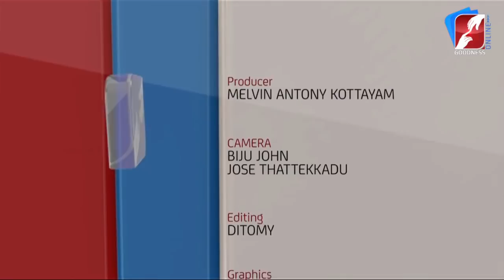എവുപ്രാസിയാമ്മയ്ക്ക് ഉണ്ടായ പീഡകളിൽ യേശു കൊടുത്ത സന്ദേശം | DIVINE VOICE | FR THOMAS VAZHACHARICKAL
എവുപ്രാസിയാമ്മയ്ക്ക് ഉണ്ടായ പൈശാചിക പീഡകളിൽ യേശു കൊടുത്ത സന്ദേശം | DIVINE VOICE | FR THOMAS VAZHACHARICKAL | GOODNESS TV

GoodnessTV